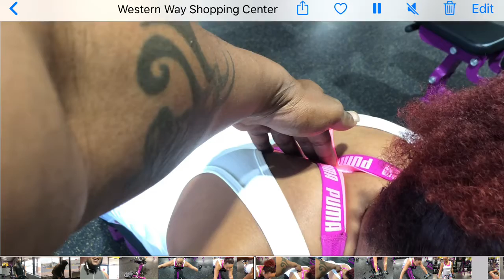Sunday Funday Gym time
Hello all Sunday couples gym time.